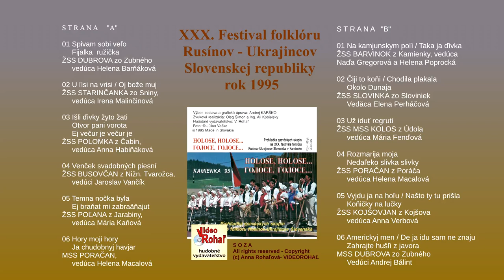PORAČAN, Festival Kamienka 1995, Rozmarija moja, Nedaleko slivka, rusínske ľudové, VIDEOROHAĽ